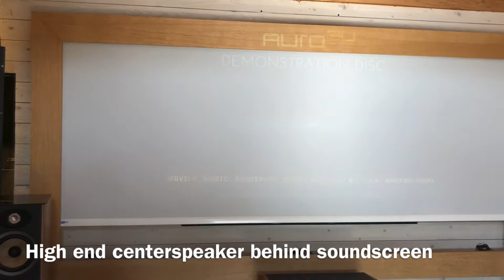MTC design loudspeakers made in Belgium ,9070 destelbergen. High end custom made.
Maatwerk luidsprekers flatpanel, compacte boekenstaander, compacte vloerstaanders, soundbar. Afwerking naar wens.

design luidsprekers met high end kwaliteit. Betaalbaar. Op geen enkel onderdeel is bespaart. Van filter tot driver is de hoogste kwaliteit voorzien U hoort dat meteen tijdens een luistersessie. In stereo of Auro3D of dolby atmos.  Rustig geluid, met fijne details, en krachtig correct laagweergave.  Op afspraak.

Vriendelijke groeten

Kurt Van de Velde

Kurt Van de Velde Company

Damstraat 52 /0001
9070 Destelbergen

Tel: 09/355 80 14 of Gsm: 0477/840 893